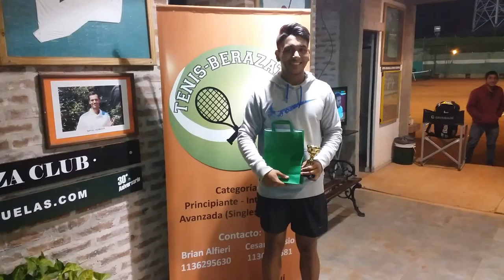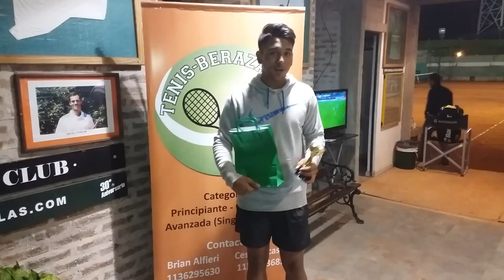AGUSTIN RODRIGUEZ ENTREVISTA FINAL AMERICANO 2016 - CATEGORIA INTERMEDIA